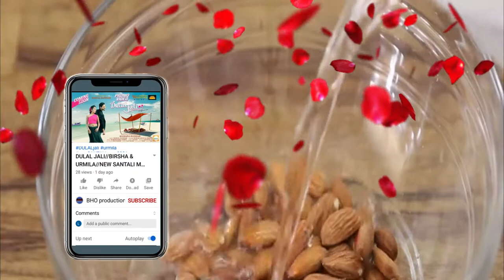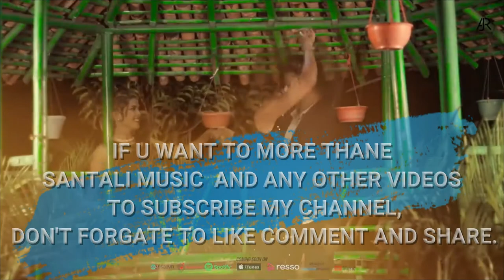RASKA CHEHEL CHEPEL//MANGAL &SITA//DILIP&DURGARANI//NEW SANTALI MUSIC VIDEO UPDATE//BHOproduction